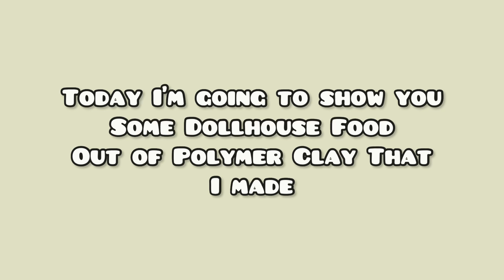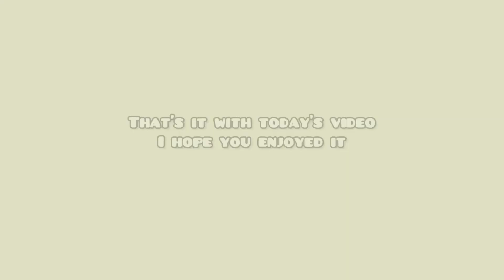DIY Polymer Clay Miniature Art for Dollhouse * Easy * | FOOD | Strawberrypuffcake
Hii Everyone
In this Video I show you how to make dollhouse food out of polymer Clay !

__Social media __